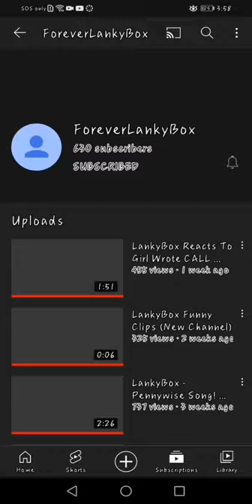when your fan joined way back before you joined @ForeverLankybox